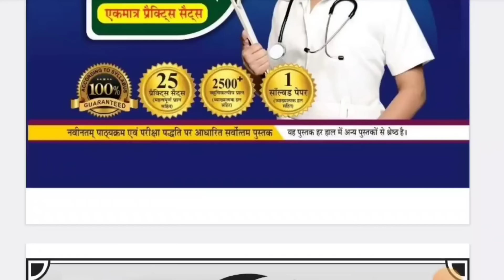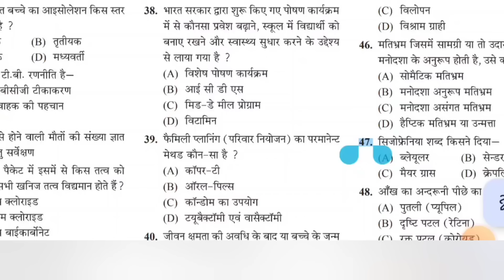UP LOWER PCS VACANCY 2024 | UPPSC RO ARO RE EXAM 2024 | BIHAR UPCOMING VACANCY 2024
BEST BOOKS FOR UPSSSC ANM EXAM 2025 BY CHAKSHUBEST PRACTISE SETS BOOKAMAZON Books is the fastest growing Educational Publisher in India. Chakshu Books publish study material for Competitive Exams. Chakshu Books publish more than 200+ titles every year for Students in various languages like English Hindi Sanskrit & More etc. Our USP is great and precise content at right price at the right time. We follow a very unique layout &therefore Chakshu Books is the Choice of 100000+ Students.